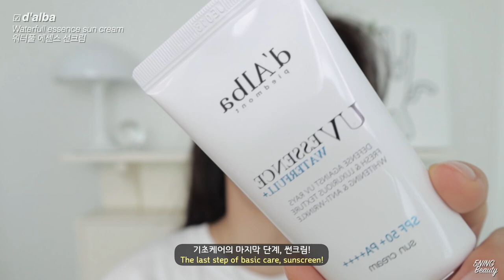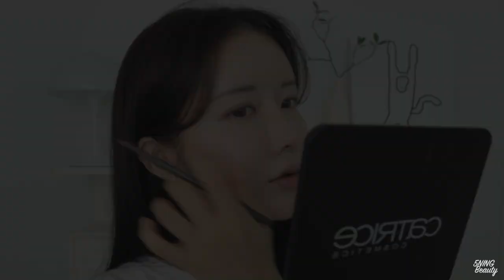[SUBS]신학기 개강메이크업⭐️따뜻한 밀크티 데일리메이크업/건성피부 탄력스킨케어/5NING오닝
♥️더보기 클릭 해주세요/Please Click Description♥️

🔖Product

💎Skincare

▶︎numbuzin
   Pore zero Peeled egg toner pad
   넘버즈인 #4.모공제로 깐달걀 토너패드
   70pad / ₩24,000

▶︎d'alba
   White truffle vital spray serum
   화이트 트러플 레드미스트 세럼
   100ml / 20,000원대

▶︎d'alba
   White truffle double layer revitalizing serum
   화이트 트러플 더블세럼
   30ml / 50,000원대

▶︎d'alba
   Waterfull essence sun cream
워터풀 에센스 선크림 SPF50 PA
   50ml / 20,000원대

💎Base-makeup

▶︎ameli
   Tone up base daily cushion 008.DOHWA
   톤업 베이스 데일리 쿠션 008.도화
   SPF50 PA+++ 14g / 20,000원대

▶︎Catrice
   Liquid camouflage concealer
   리퀴드 캐머플라지 하이 커버리지 컨실러
   5ml / 5,000원대

   Microfinish pressed powder
   UHD 프레스드 파우더
   6.2g / 50,000원대

💎Eyebrow

▶︎peripera
   Speedy skinny brow 03.natural brown
   스피디 스키니 브로우 03.내추럴 브라운 / 5,000원대

▶︎Etude
   Drawing eyes coloring browcara 05.ash brown
   드로잉 아이즈 컬러링 브라우카라 05.애쉬브라운
   6g / 8,000원대

💎 Highlighter&Shading

▶︎Catrice
   Glow highlighting 010.light infusion
   글로우 하이라이팅 010.라이트인퓨전
   8g / 8,000원대

   Artclass by Rodin shading.01classic
   바이로댕 쉐딩.01클래식
   9.5g / 10,000원대

▶︎ameli
   Step basic eyeshadow 243
   스텝베이직 243.마카롱그레이
   1.9g / 10,000원대

💎Eye

▶︎dasique
   shadow palette 7.milk latte
   섀도우팔레트 7.밀크라떼
   9color / 20,000원대

▶︎Clio
   Sharp so simple pencil liner 02.brown
   샤프 쏘 심플 아이라이너 02.브라운

💎Mascara

▶︎peripera
   Ink color cara 02.black milktea brown
   잉크 컬러 카라 02.블랙 밀크티 브라운 / 10,000원대

▶︎innisfree
   Skinny fixer cara
   스키니 픽서 카라 / 6,000원대

💎LIP

▶︎dasique
   Soft velvet lipstick 01.nudy pecan
   소프트 벨벳 립스틱 01.누디피칸
   3.5g / 10,000원대

▶︎MAC
   Powder kiss lipstick. mull it over
   파우더키스 립스틱. 멀잇오버 / 30,000원대

💎Lens

▶︎Lenssis
   Betty plus.beige
   베티플러스.베이지
   1개월용 / 20,000원대

BGM)